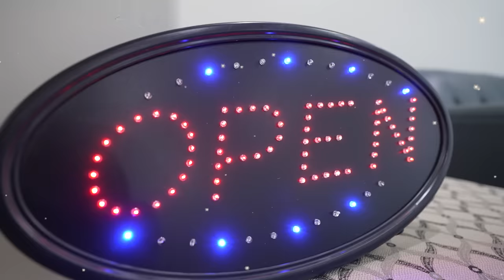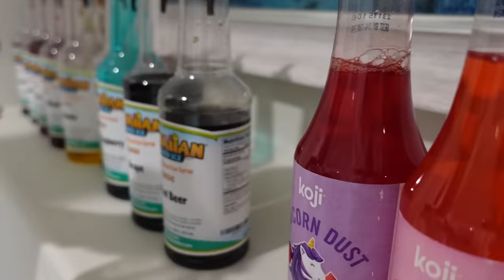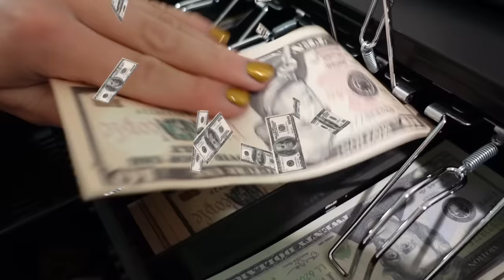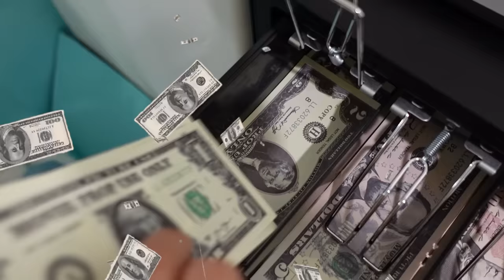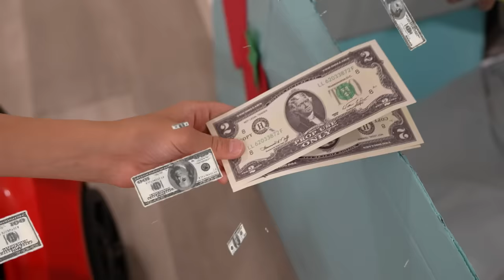MaKinG ReaL SnOwCoNes Drive Thru In Our HOUSE!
The Tanneirtes kids made a real snow cone drive thru inside our house and drove their cars up to the drive thru window to order and get their flavored snow cones!

MaKinG ReaL SnOwCoNes Drive Thru In Our HOUSE! Featuring  Savannah Tannerites, Azbury Tannerites, Canyon Tannerites, and Lizzy Tannerites! Aspen and Bailey directing and behind the camera!